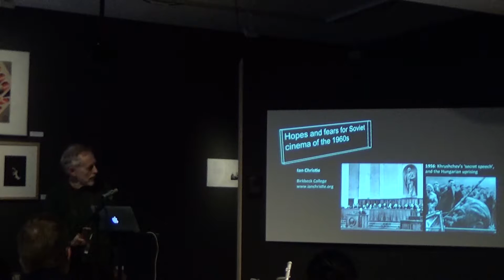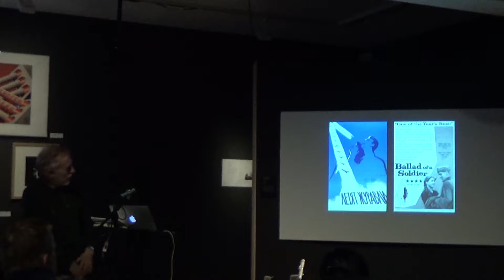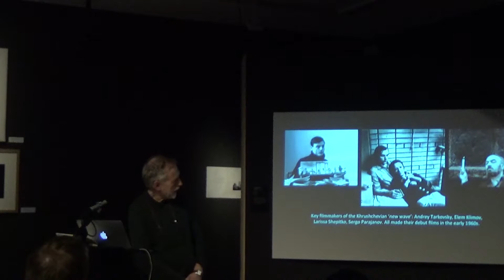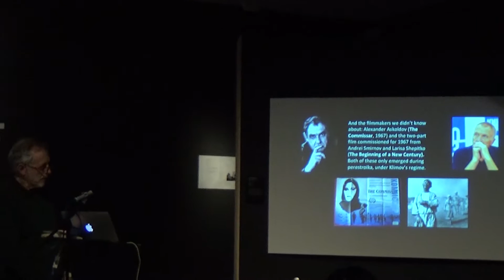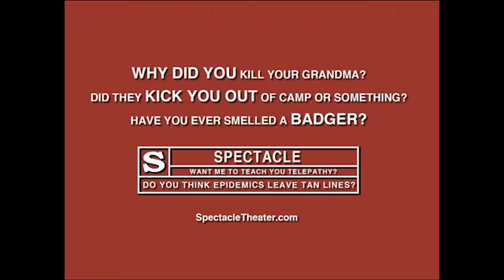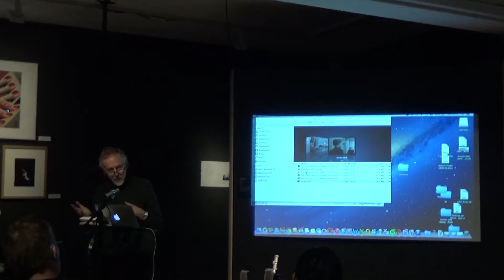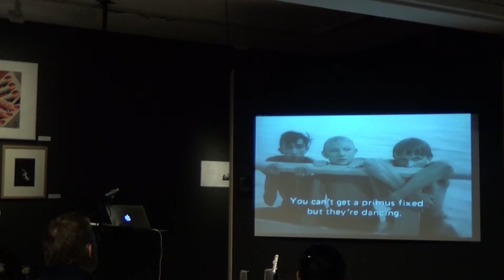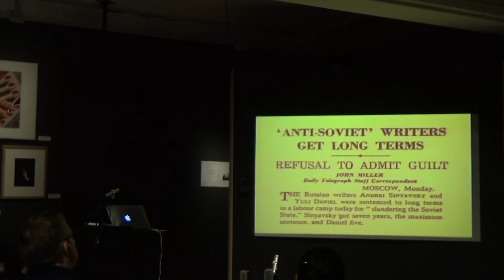Ian Christie | Hopes and fears: the Soviet New Wave of the 1960s